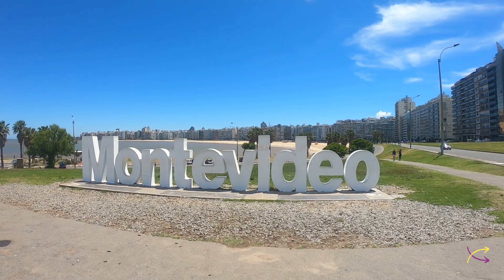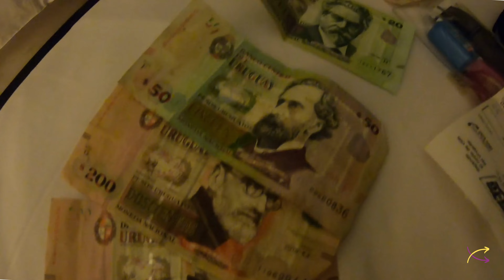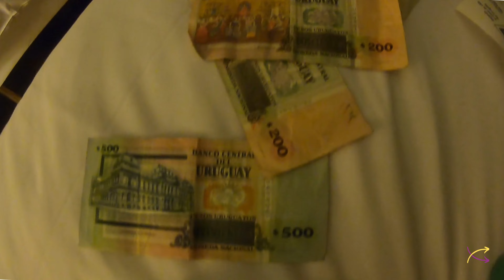Dois dias em Montevidéu | Uruguai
O segundo menor país da América do Sul tem aproximadamente 3,47 milhões de habitantes e cada vez mais recebe turistas brasileiros. Por ser um país pequeno, com uma pequena quantidade de dias você consegue conhecer. As cidades mais procuradas no país vizinho são: Montevidéu (capital), Punta Del Este e Colônia.

E neste vídeo mostrarei como foi o meus dois dias em Montevidéu. Mas um dia inteiro ou um dia e meio é suficiente para a capital do país.

Capítulos:
00:00 Introdução
00:54 Primeiro dia
07:52 Segundo dia

Mais informações no blog: URUGUAI: O que fazer em Montevidéu?